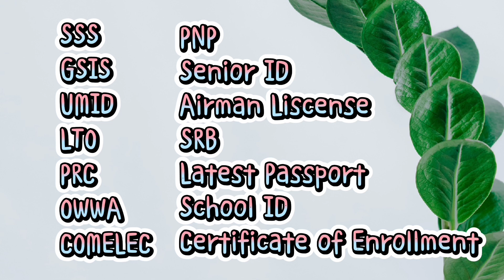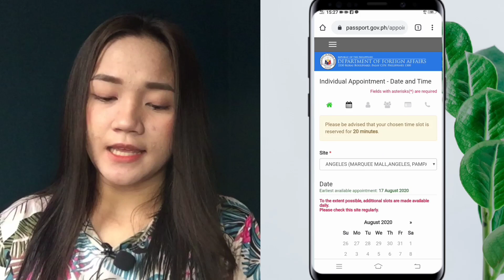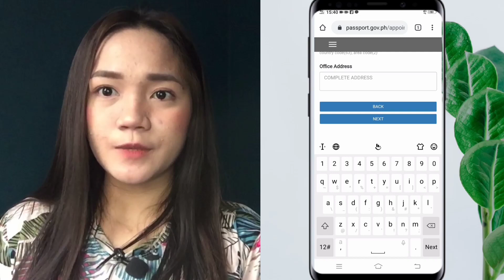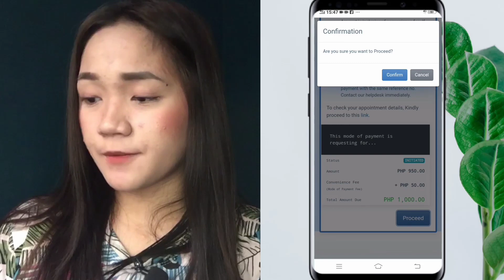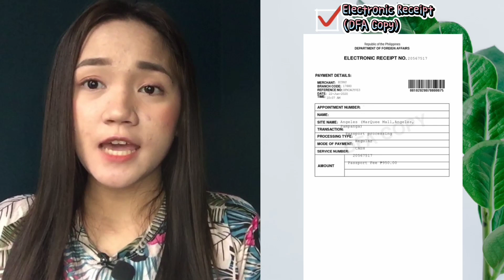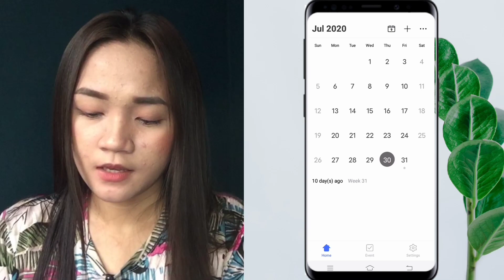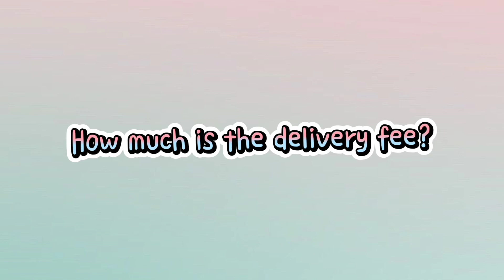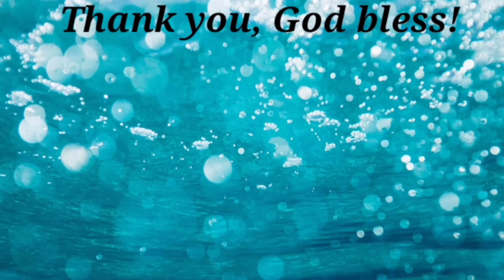PAANO KUMUHA NG PASSPORT? |2020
Dito po pwedeng Mag paschedule ng appointment
May mga taong pwedeng mag avail ng courtesy lane, I click lang po ang link na ito para malaman
Reminders

Skip and See:
Requirements 0:25
Acceptable ID 1:19
Ano ang Confirm online appointment? 1:32
Paano kumuha ng Online Appointment? 1:59
Ano ang Individual at Group Appointment? 2:53
Ano ang ilalagay sa "Site" section? 3:17
Para san ang ang pula at berde na kulay ng mga petsa? 3:40
Ano ang birth legitimacy? 4:23
Ano ang email na dapat ilagay? 4:50
Ano ang ibig sabihin ng pulang *? 5:04
Bakit invalid na ilagay ang N/A sa Occupation? 6:27
Pwede bang Magexpress o expedite sa process? 7:06
Saan pwedeng Magbayad ng processing fee? 7:29
Kailangang Malaman mo ito bagi ka magbayad ng processing fee 7:48
Saang Over-the-counter pwedeng magbayad? 8:44
Saan ako makakakuha ng Accomplish Application form 9:56
Anong size ng papel ang gagamitin sa pagprint ng requirements 10:22
Ano ang laman ng accomplish application form? 10:56
Ano ang next step pagkatapos makumpleto ang mga requirements? 11:32
Gaano kaaga ang pagpunta sa DFA sa araw ng appointment? 11:46
Paano ang proseso ng pagkuha ng passport? 12:25
Kailan marerelease ang pasaporte? 17:04
Ano ang dapat suotin? 18:05

Mga Dapat Malaman
1.Ang passport ay nagkakahalaga ng 1000 pesos kasama na ang convinience fee.
Bago kumuha ng online appointment siguraduhin na nakahanda na ang inyo processing fee.
2.Walang expedite o  express process sa kasalukuyan kaya naman kailangan mag handa ng mas maaga kung merong nakatakdang lipad papuntang ibang bansa.
3.Bawal  ang may kasama sa loob ng dfa bukod sa bata senior o nangangailangan ng ekstra suporta o kalinga.
4.Ang lahat ay inaabisuhan na kumuha ng online apointment liban sa mga taong pwede sa courtesy lane.
5.Kailangan ang Physical Appearance ng lahat ng aplikante.
6.Wala ng bayad sa loob ng dfa sa oras na mabayaran na ang processing fee. Ngunit kung nais niyo na magpadeliver ng inyong passport para sa releasing nito ay kailangan maghanda ng extra pera para sa delivery na 150 pesos (price may vary).

PAALALA!
ANG BINAHAGI KO SA BIDYO NA ITO AY GALING SA AKING SARILING KARANASAN PANANAW , OPINYON AT IBA PANG SEKONDAYANG IMPORMASYON.

Thank you po, God bless!